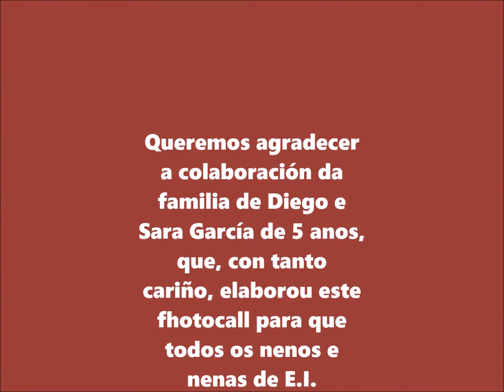Photocall de Entroido de Educación Intantil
O 9 de febreiro celebramos a festa de Entroido no Colexio. Grazas á  mamá de Sara e Diego García das aulas de 5 anos, tivemos unha sesión de fhotocall moi divertida, xa que nos trouxo un fermoso e divertido photocall de paiasos. Moitas grazas polo teu traballo, así da gusto!